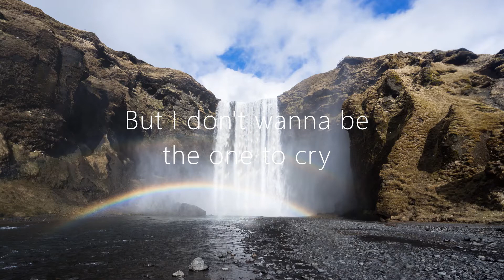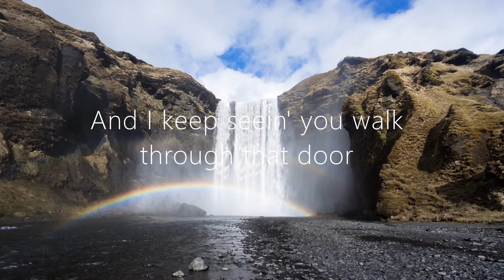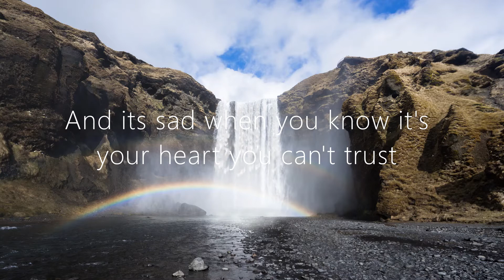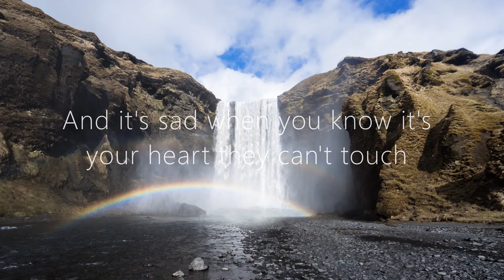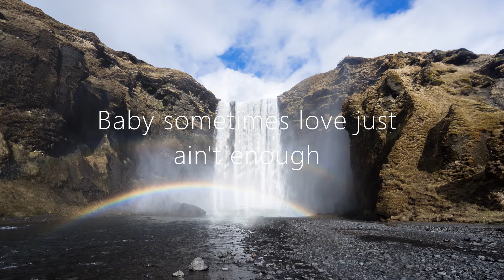Sometimes Love Just Ain't Enough - Don Henley & Patty Smyth / with Lyrics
"Sometimes Love Just Ain't Enough" a 1992 rock ballad performed as a duet by American singers Patty Smyth and Don Henley. The song was written by Smyth and Glen Burtnik. It was released as a single in August 1992 and reached No. 1 in Canada, where it was the most successful single of 1992, and peaked at No. 2 in Ireland and on the US Billboard Hot 100.